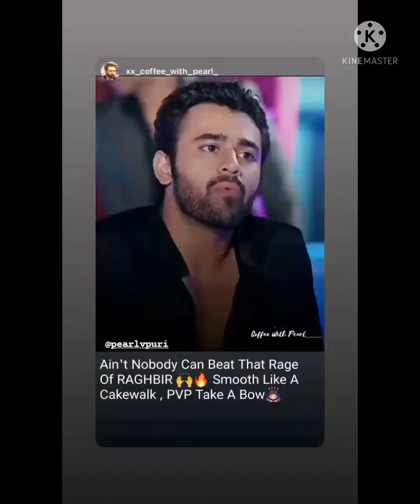pal v puri instagram reels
pearl v puri
Instagram reels

likes ❤️
comments
pearl v puri
Instagram reels

likes ❤️
comments
pearl v puri
Instagram reels

likes ❤️
comments
pearl v puri
Instagram reels